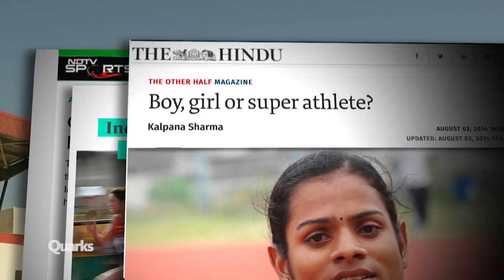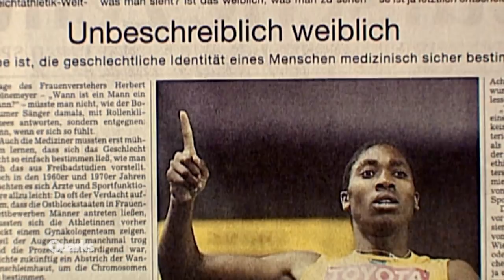Geschlechtstest: Darum untersuchen Forscher Leistungssportler | Quarks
Update zum Beitrag:
Das Video stammt aus einer Quarks-Sendung vom 10. April 2018.
Läuferinnen mit überdurchschnittlich viel Testosteron im Blut sollen von Wettbewerben ausgeschlossen werden können – das hat der internationale Sportgerichtshof am 1. Mai 2019 entschieden. Athletinnen, die betroffen sind, hätten durch ihr Hormonlevel einen Vorteil gegenüber anderen Teilnehmerinnen. Künftig sollen sie daher ihren Testosteronspiegel mithilfe von Medikamenten senken. Das gilt voraussichtlich auch für Dutee Chand, die wir vergangenes Jahr getroffen haben.

(Stand: 02. Mai 2019)

Dutee Chand ist die schnellste Frau Indiens – und der Liebling der Medien. Ein angeblicher Geschlechtstest im Sommer 2014, getarnt als Dopingtest, verändert ihr Leben – plötzlich diskutiert das ganze Land darüber, ob Dutee eine Frau oder ein Mann ist.

Autor: Dirk Gilson